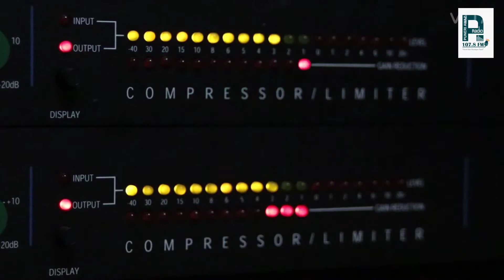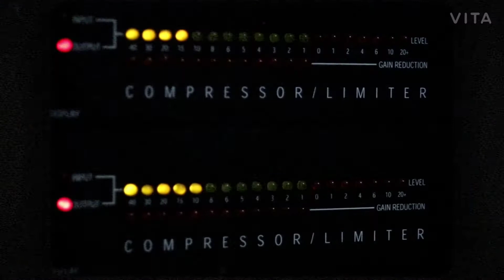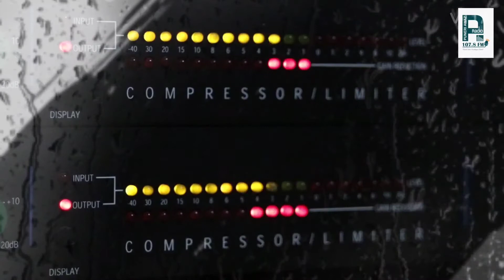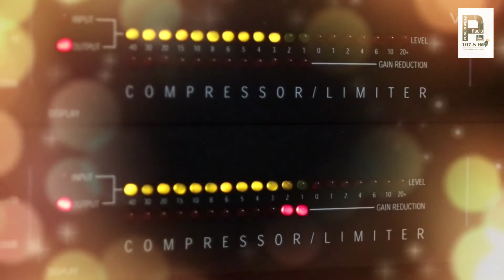Awareness about Fake News l Factshala